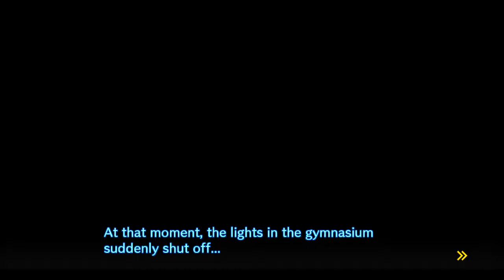MONOKUMA! | Danganronpa V3: Killing Harmony | Part 04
Game: Danganronpa V3: Killing Harmony (PC)